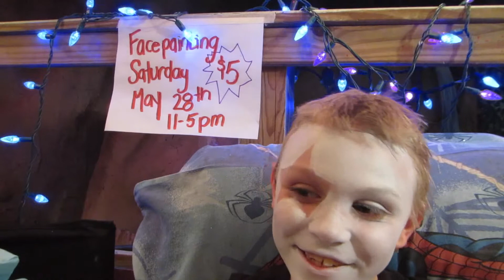KISS! Paul Stanley Facepainting by Snowqueen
Thank you Burlington! Thank you Essex Junction! You've been a great audience! Goodnight!